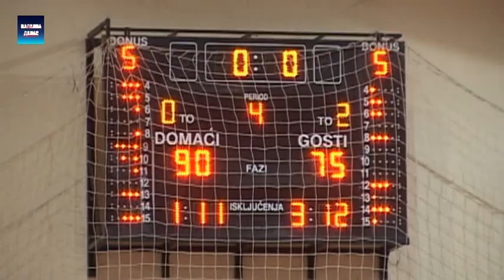KK MLadost-OKK Konstantin 90:75 Druga liga Srbije 19. kolo 24.2.2018